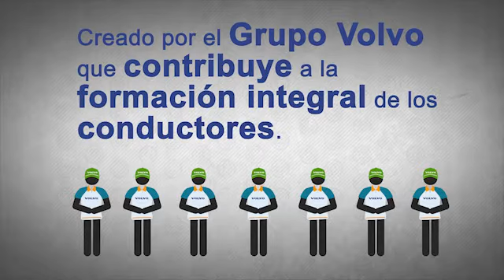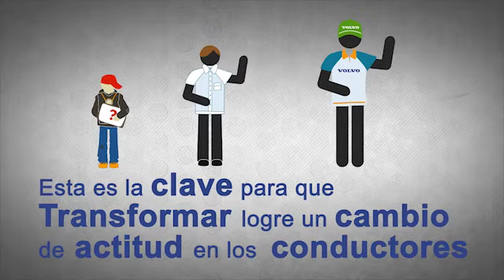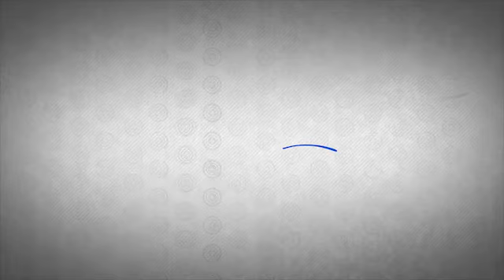Volvo Perú - Programa TRANSFORMAR (Video infografía)